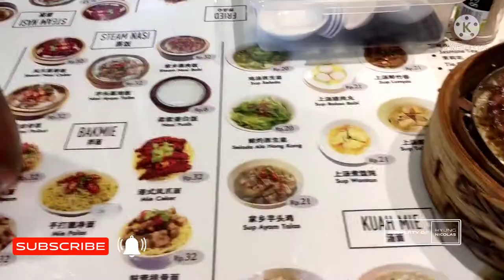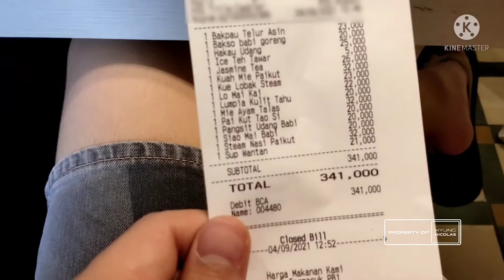(3 min+) Makan-makan di Wing Heng - Hyung Nicolas Short Video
(Video makan-makan pertama)

Annyeong yeorobun, kemaren lusa aku nyempetin diri buat makan siang di restoran Wing Heng Ranch Market Pesanggrahan. Ternyata masakannya enak banget dan bahkan sampe aku rating bintang 4-5 karena rasanya enak & daebak banget. Dan perlu diingat juga kalo makanan di Wing Heng ini adalah makanan non halal karena mengandung babi.

Taken on: 4 September 2021
Camera: Vivo Z1 Pro
Editor: KineMaster
Backsound: None